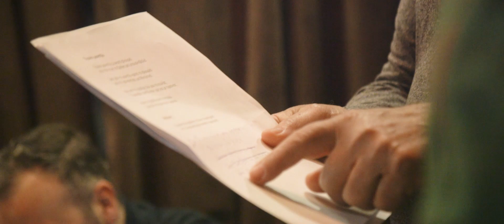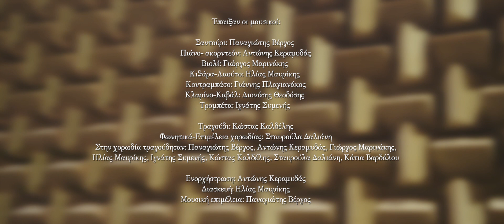Αϊβαλί, Πέργαμος & Δικελί | Official Teaser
Αϊβαλί, Πέργαμος & Δικελί | Oficial Teaser
Α.Κεραμυδάς - Π.Βέργος - Κ.Καλδέλης
Επετειακός δίσκος για τα 100 χρόνια από την Μικρασιατική καταστροφή

Συντελεστές

Έπαιξαν οι μουσικοί:

Σαντούρι: Παναγιώτης Βέργος
Πιάνο- Aκορντεόν: Αντώνης Κεραμυδάς
Βιολί: Γιώργος Μαρινάκης
Κιθάρα-Λαούτο: Ηλίας Μαυρίκης
Κoντραμπάσο: Γιάννης Πλαγιανάκος
Κλαρίνο-Καβάλ: Διονύσης Θεοδόσης
Τρομπέτα: Ιγνάτης Συμενής

Τραγούδι: Κώστας Καλδέλης
Φωνητικά-Επιμέλεια χορωδίας: Σταυρούλα Δαλιάνη
Στην χορωδία τραγούδησαν: Παναγιώτης Βέργος, Αντώνης Κεραμυδάς, Γιώργος Μαρινάκης, Ηλίας Μαυρίκης, Ιγνάτης Συμενής, Κώστας Καλδέλης, Σταυρούλα Δαλιάνη,Κάτια Βαρδάλου

Ενορχήστρωση: Αντώνης Κεραμυδάς
Διασκευή: Ηλίας Μαυρίκης
Μουσική επιμέλεια: Παναγιώτης Βέργος

Παραγωγή:Καλυψώ

Καλλιτεχνική επιμέλεια:Ράνια Βέργου
Φωτογραφίες:Παναγιώτης Παπαϊωάννου
Η φωτογράφηση έγινε στην αίθουσα του συνδέσμου Μικρασιατών Κωνσταντινουπολιτών Ρίζες
Η ηχογράφηση έγινε στο Live Sound Studio
Hχογράφηση-Μίξη ήχου:Γιώργος Κατσιάνος
Βοηθοί ηχολήπτες:Παναγιώτης Σπυρόπουλός,Νίκος Σπυρόπουλος,
Σπύρος Σπυρόπουλος,Νίκος Χριστογιαννόπουλος.

Επιμέλεια κειμένων:Λάμπρος Λιάβας, Δημήτρης Γιαννιώδης, Γαβριήλ Βέργος